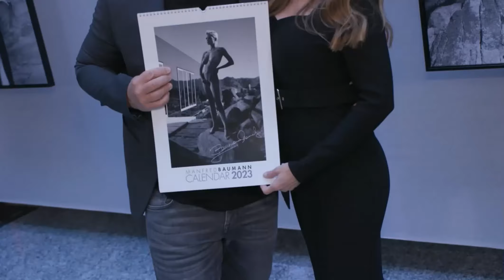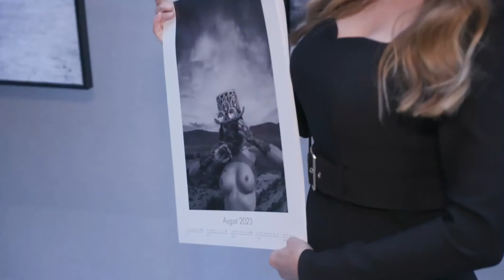Manfred Baumann Kalender 2023 presentation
Nelly und Manfred Baumann präsentierten Ihren 16 Kalender. KRONE TV INTERVIEWS